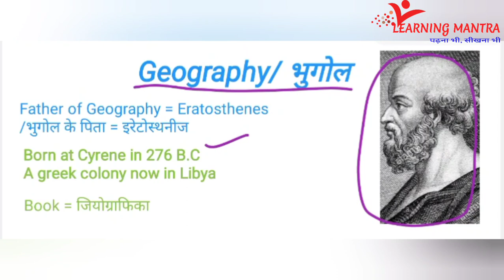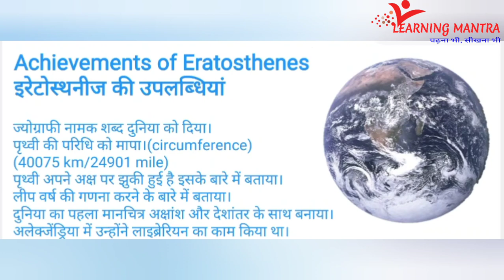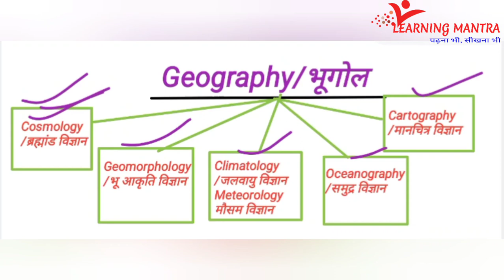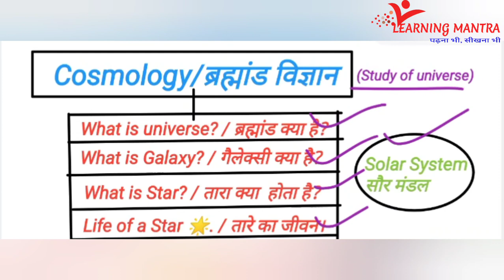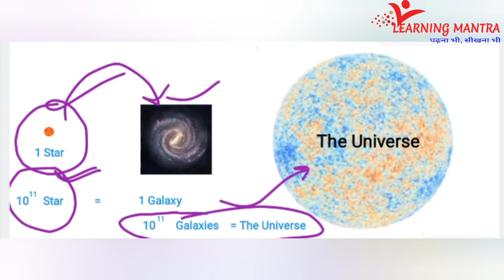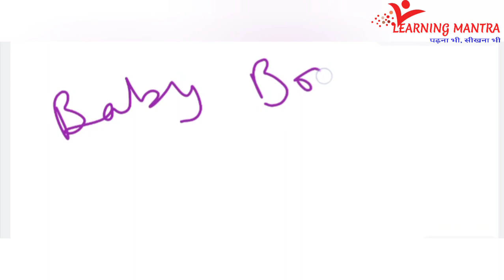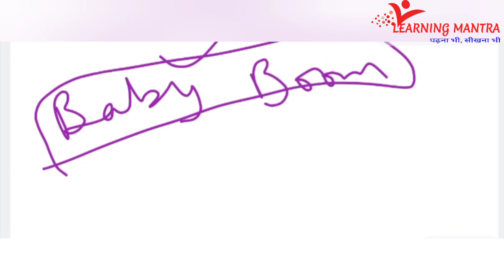भूगोल ब्रम्हांड विज्ञान, गैलक्सी Geography Cosmology Galaxy Lecture 1 by Lokesh Sir learning Mantra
This video is contained some basic facts and knowledge about our Universe, Galaxies, stars and many more persons and topic.
This video is include some photographs and video thank you to all of them. They are labelled as CC.

My last video was about how to Study GK?
Their link is this
1 st part

You can view a video about this star comparison 2 of morn 1415 that will also helpful for you